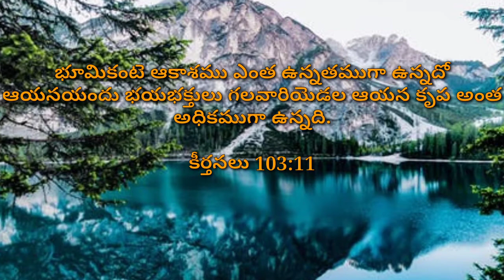Anudhina Vakyam 02-12-2020 What's App Status//Warriors Of Christ Telugu Melodies